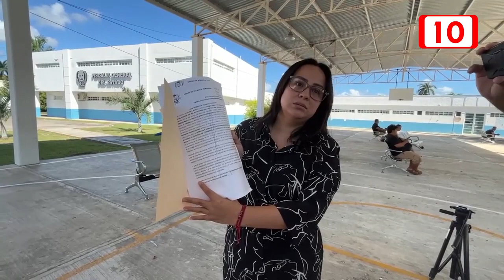Reunión escolar deriva en agresión física por parte de familia Xix